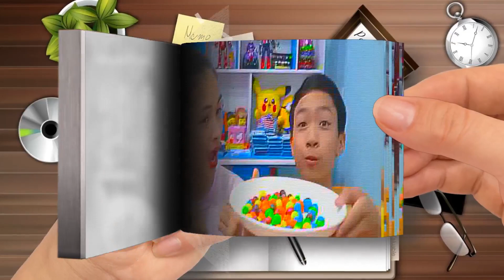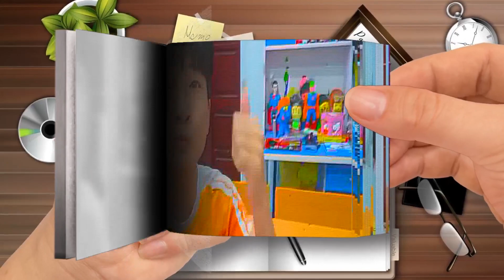Drawing & Coloring Nail Polish Set for Kids， Toddlers How To Draw Easy Art Tips Part 1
🌈 Moon Cartoon FlipBook
Thanks! 💖💖💖💖💖